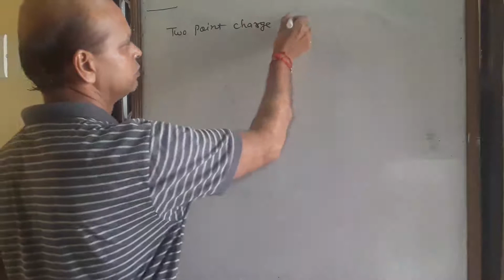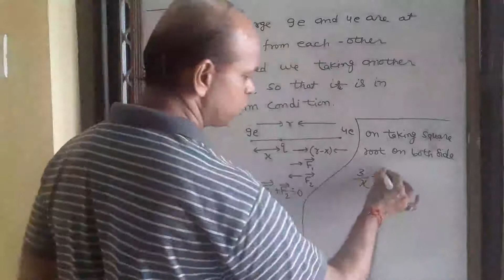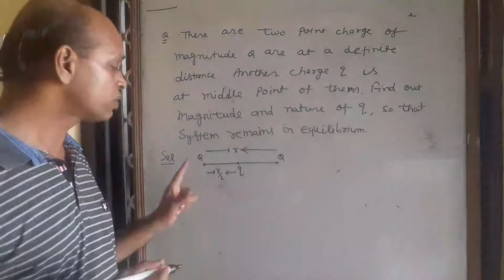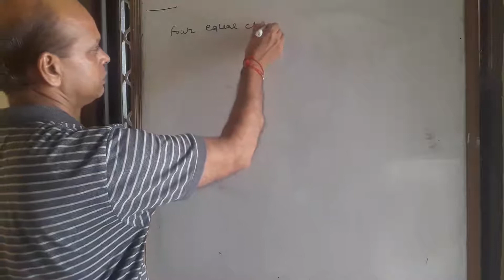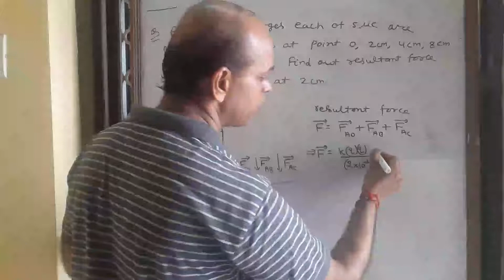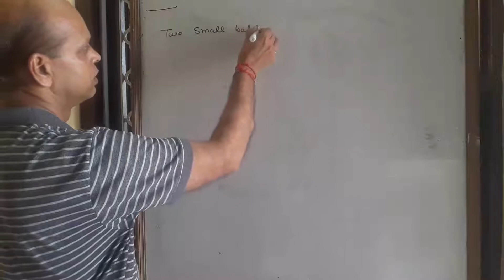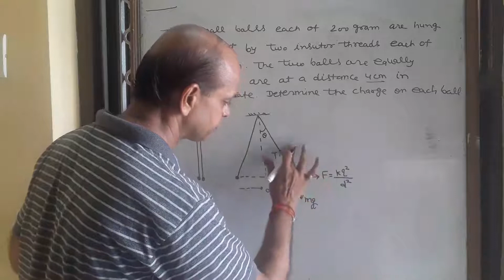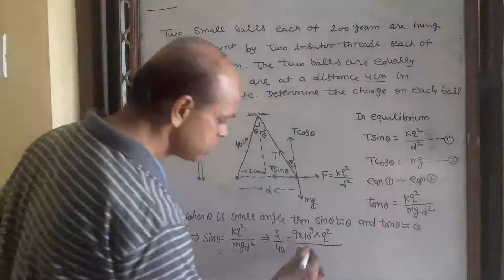Class 12th Sub. Physics Cha. 1 Electric Field Part 6 By Manoj Gupta